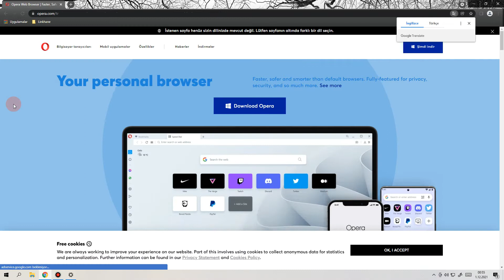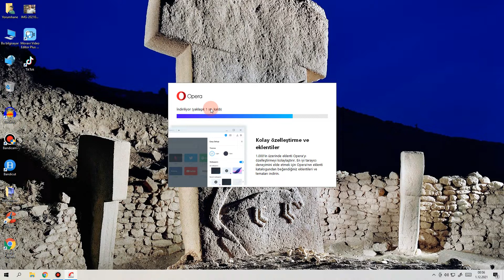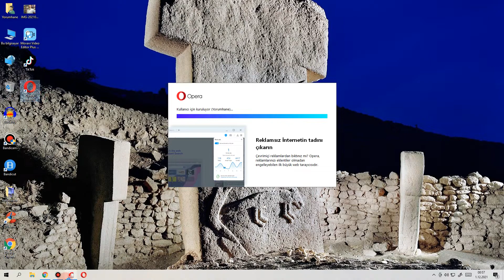Bilgisayara Opera Tarayıcısı İndirmek Ve Opera'nın Özellikleri